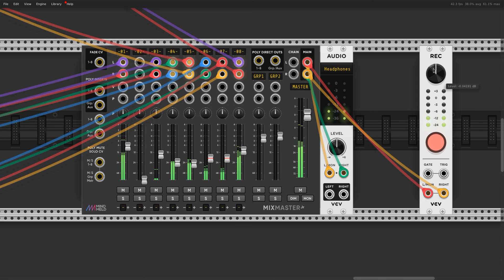space whistle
close your eyes and ride the waves